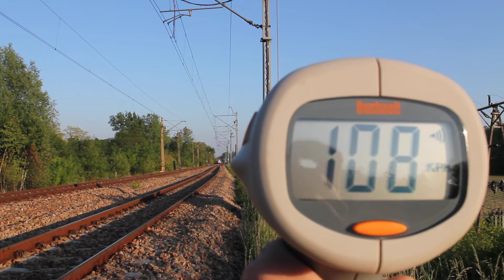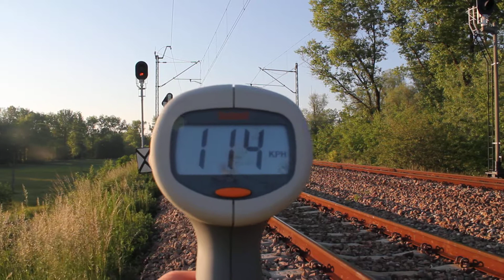Przedostatni przelot Tatr jako EIC + 3 Rp1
Jeśli Tatry dodaję to chyba każdy wie dla kogo jest dedykacja.
Jak by ktoś nie wiedział to Dedykacja jest dla szefa Łowców Rp1 Piotr998p!